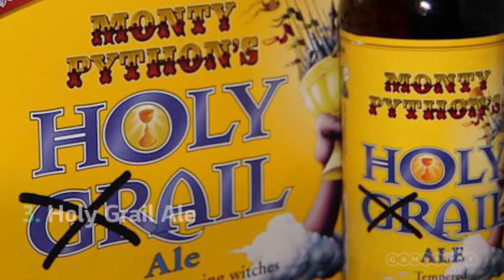Top 5 Movie Inspired Beers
It's National Beer Lover's Day so we decided to list our top 5 movie inspired beers... Enjoy!